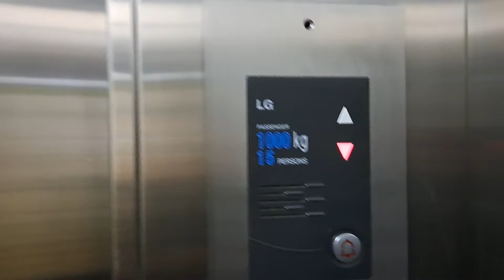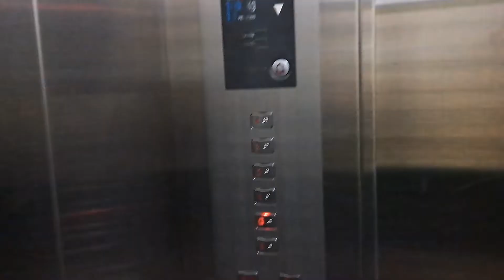LG Traction Elevator - Kemang Square, Jakarta, ID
Not a Sigma but LG, or more accurately, LG-OTIS. This elevator was manufactured during the time LG Industrial System's elevator division had merged with OTIS and just before LG-OTIS was changed to Otis Elevator Korea in 2005. Sadly the chimes in this elevator don't always sound when I filmed this, but it doesn't matter anyway. Didn't bother to film the other elevator as it looks the same, except that it is branded as Sigma instead and it serves fewer floors than this.

• Brand: LG (LG-OTIS)
• Manufacturer: LG-OTIS Elevator Company
• Installed by: PT. Jaya Kencana
• Type: Overhead traction, geared
• Usage: Passenger
• Capacity: 15 Persons / 1000 kg
• Floors served: B, G, 1, 2, 3, 4 (6 floors)
• Year installed: 2000s
• Model: Di1
• Control type: Microprocessor, LG-OTIS SKA
• Number of elevator car(s): 1
• History: Original

Location: Kemang Square
City/country: Jakarta, Indonesia (ID)
Type of building: Shopping arcade

Camera: Samsung Galaxy A53 5G
Date of recording: 27 August 2022